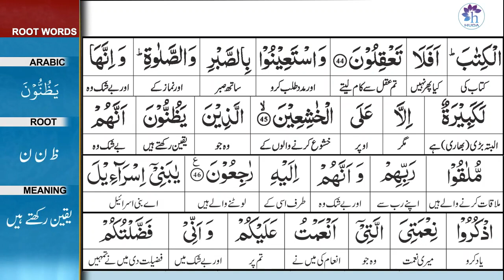Surah 2: Surah Baqarah Ayat 47 Tafseer by Dr. Farhat Hashmi